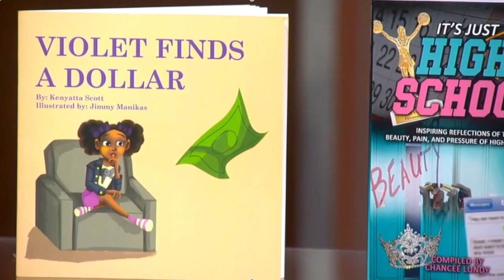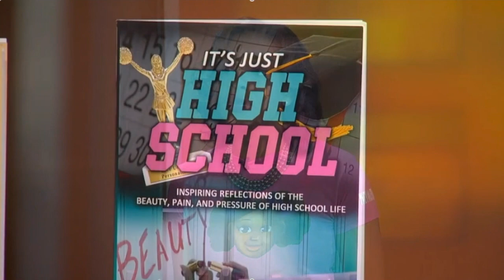WCIU "Now Chicago" Author Feature - Kenyatta Scott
WATCH NOW! Exclusive interview with Kenyatta Scott on WCIU "Now Chicago."